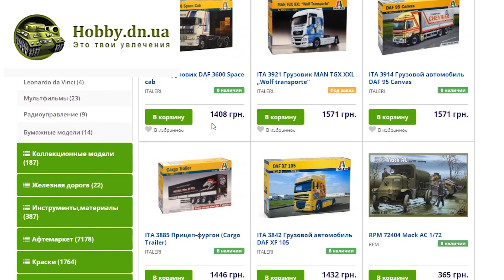Танк Т-90. Weathering. Проект "Бабовщина". Стендовый моделизм.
В этом видео все как всегда: декали, фильтр, масляные точки, смывка.
Кошельки Вебмани
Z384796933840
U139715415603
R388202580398